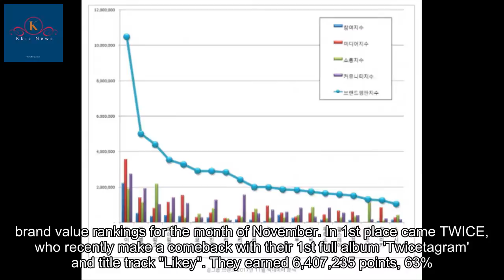TWICE, Red Velvet, and Black Pink top girl group brand values for November